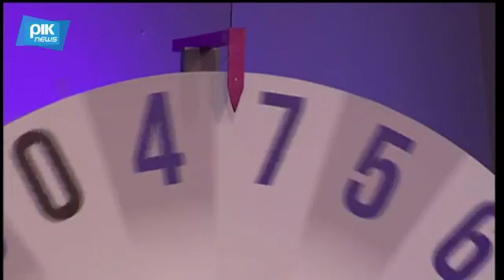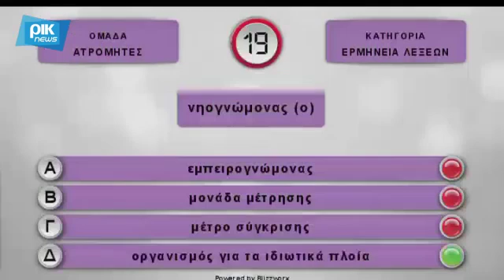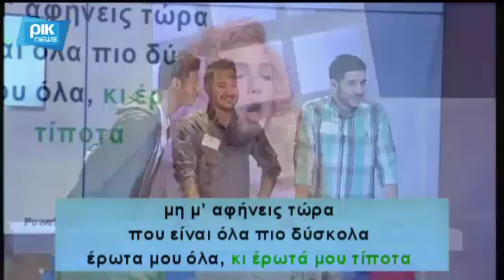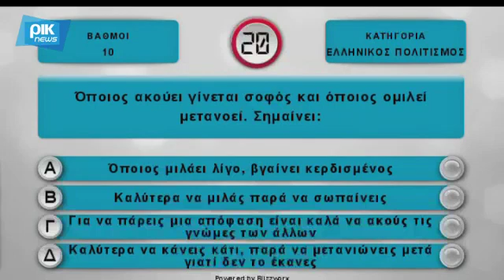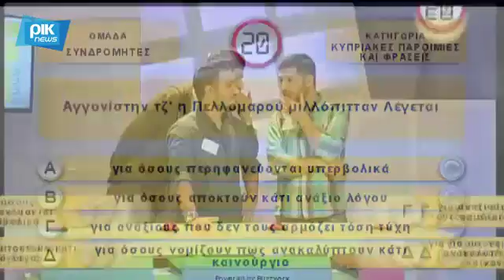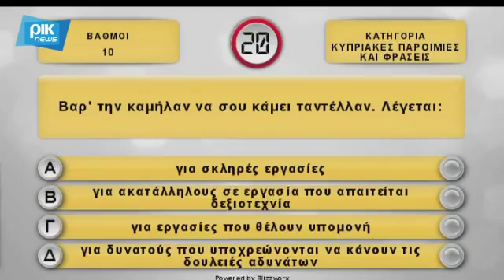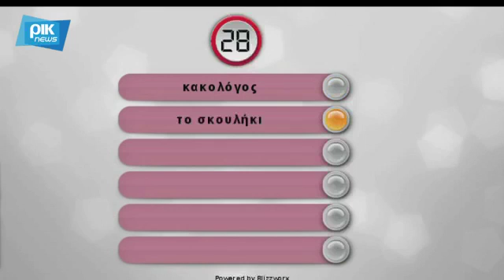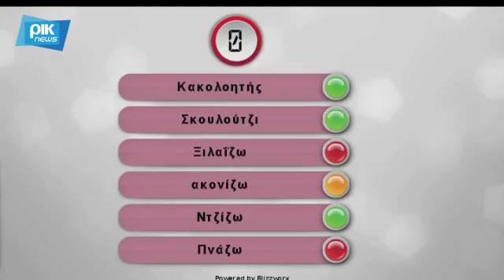Πόσα ξέρεις (2) με την Άντρη Καραντώνη Ρικ1- 25/01/2016